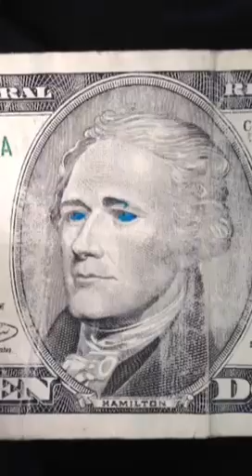Sam Wilkinson and Nate Maloley Snapchat Stories | January 2015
Snapchat stories that Sammy and Nate were in, in January (2/3)